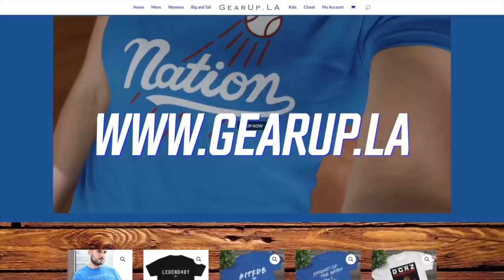Dodgers: Cody Bellinger & Chris Taylor Injury Updates! More Playing Time For Zach McKinstry! ROTY?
Both Chris Taylor and Cody Bellinger were removed from the Dodgers 10-3 blowout win over the Oakland A's Monday due to injuries. We get the latest on Taylor's and Bellinger's injuries and discuss when to expect them back in the lineup.

Next, if Taylor or Bellinger have to miss some time, look for more of the hottest Dodger hitter not named Corey Seager, in rookie standout Zach McKinstry. We break down McKinstry's hot start and the major opportunity he has in front of him. Plus, could McKinstry win NL Rookie of the year?

YouTube.com/DodgersNationTV
Instagram.com/officialdodgersnation
Twitter.com/dodgersnation
Facebook.com/dodgersnation